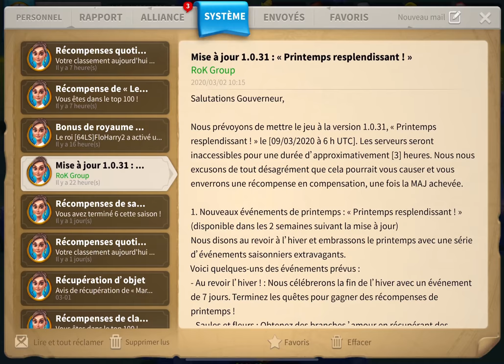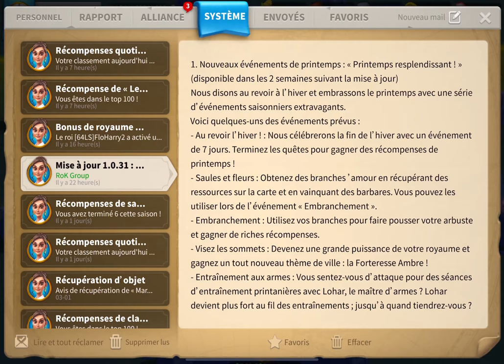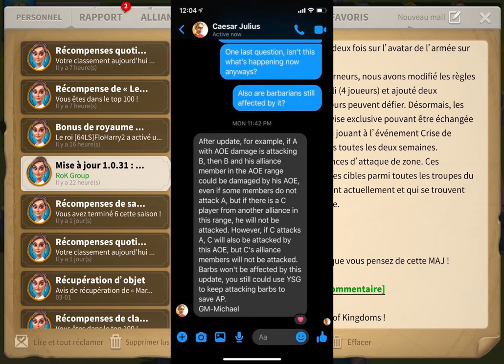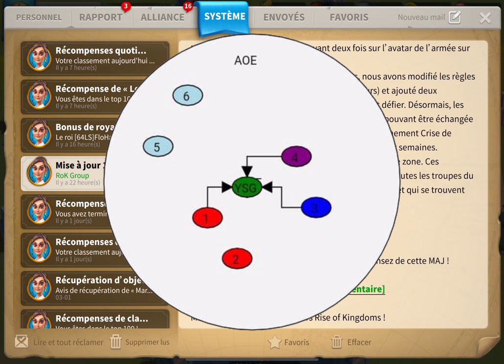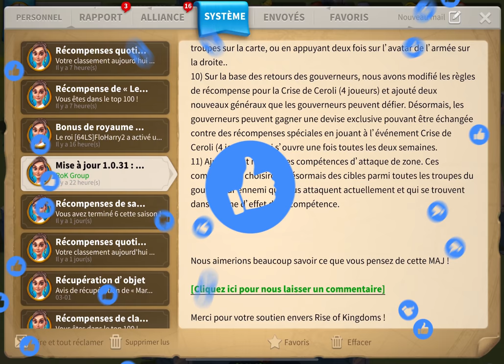AOE PATCH SCANDALE ? LE SUPPORT VIP RÉPOND !! RISE OF KINGDOMS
On révient sur le lot de nouveauté apporté par le patch 1.0.31.